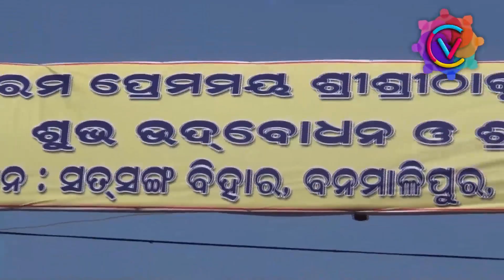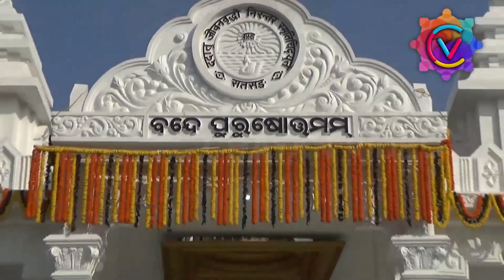BANAMALIPUR SRIMNDIR UDBODHAN || 004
A Life History Of Sri Thakur Anukulchandra || all utsav, udbodhan,satsang,bhajan,kirttan and etc...|| in all over world ||
                          ||  THANKYOU || JAYAGURU ||